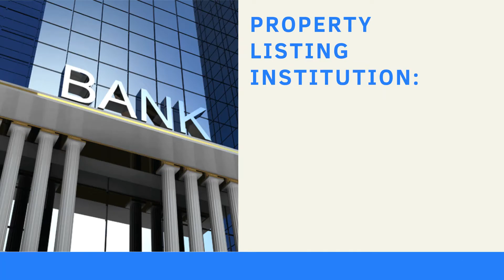Punjab National Bank Auction of Plot at Mhow, Indore